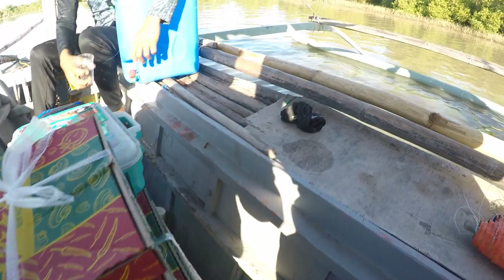Pagtatanim ng Bakawan with Co-Vloggers and Team @Harabas sa OkSi - Part 1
wazuppppp sa lahat ng nakasama namin sa Event na inorganized ni sir Jeppoy Guansing ng Team HARABAS. sa lahat po ng co-vloggers, ingat po tayo.. salamat po sa inyong masayang grupo at sa masayang tawanan... hehe.. “Nais nating protekhan ang ating mga bakhawan gaya na rin ng pag-protekta nito sa ating mga dalampasigan at ganun na rin sa kahalagahan nito bilang breeding ground ng ilan sa ating mga marine resources,”